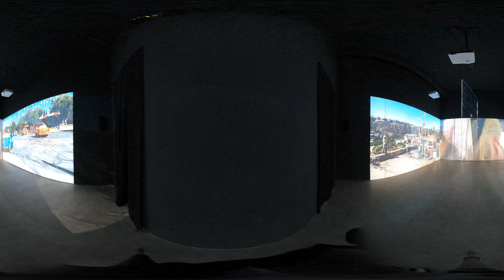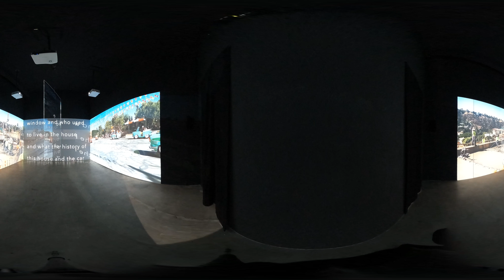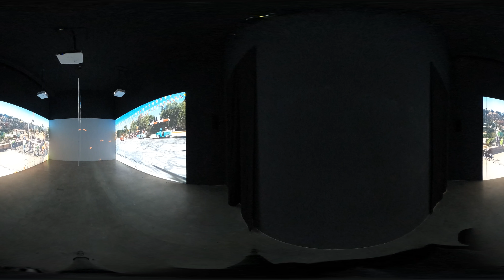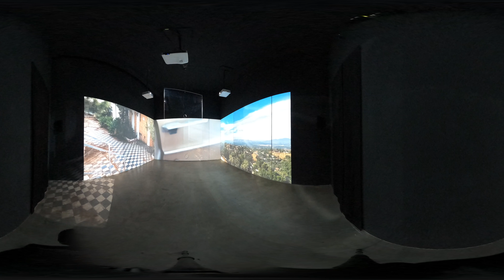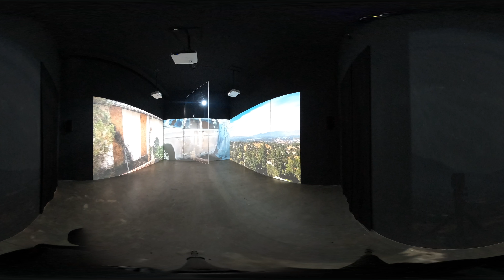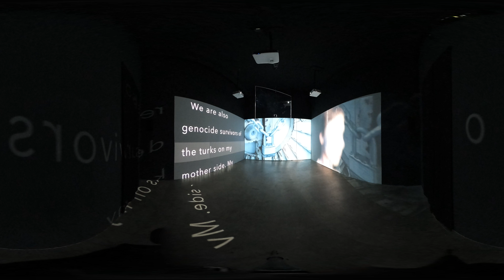Cars Land #03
These Are the Only Times You Have Known,
Neuer Berliner Kunstverein, 2020